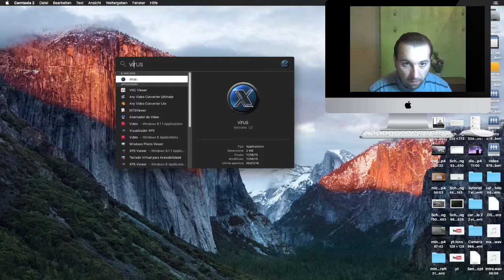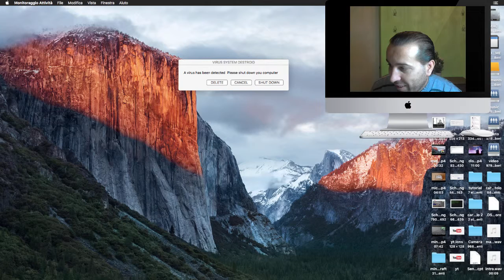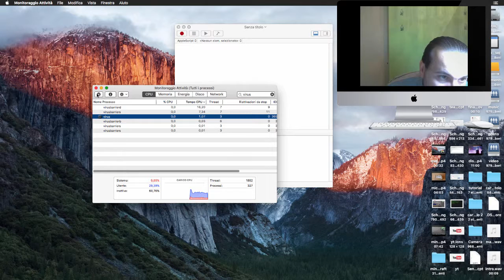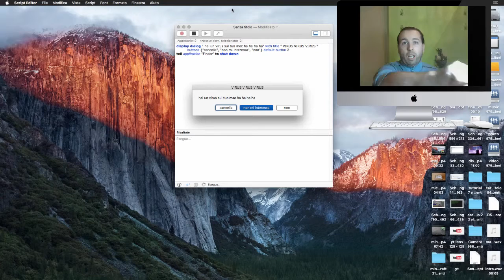appleScript tutorial #3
prima applicazione  usando apple script  creando un "virus"
 molto semplice da utilizzare  e da programmare